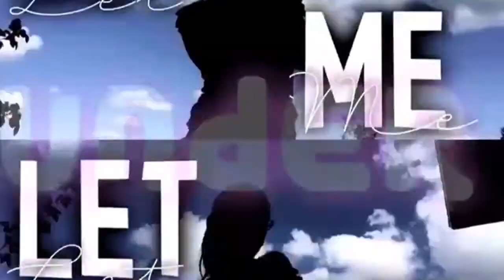Why I'm quitting Videostar😪 || @melissa,scamera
Why I'm quitting Videostar..??because i find it hard to upload because I go to thease group and places and also I'm not very gd at editing and it's difficult to upload because i just cannot upload and I did made a few friend,s from Videostar but we don't talk as much as we use because we're to busy but I do love them to pieces and it feel,s like I don't know but I'm just so happy because I can trust them and they are amazing obviously so I hope someday I get to meet them❤️😪which is my dream.!!!of course so like yeh if you want to you should defo go and subscribe to my bestie,s because they deserve more subs them me

Tiana

So you should go and subscribe to them and I'm gonna keep my old Videostar,s so if you want to then maybe you could subscribe if you like to and check out some of my previews video,s so yah💕that's all for today and I will hopefully see you guys when I next upload which will be Tuesday xx so yah bye